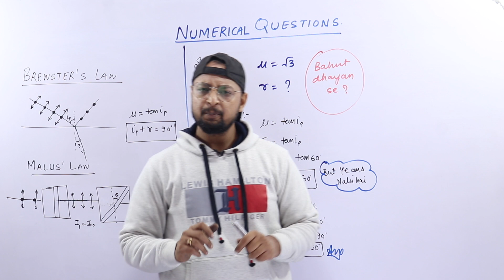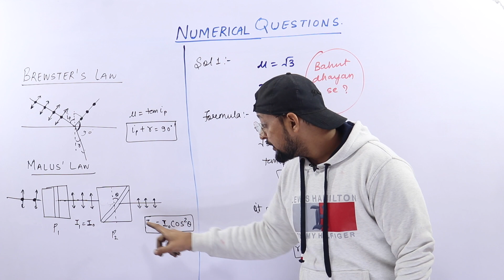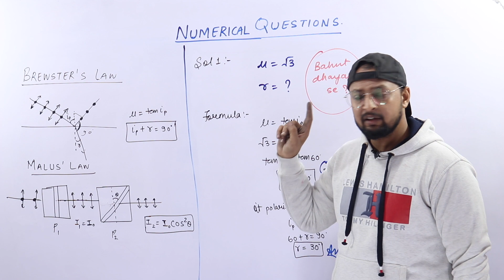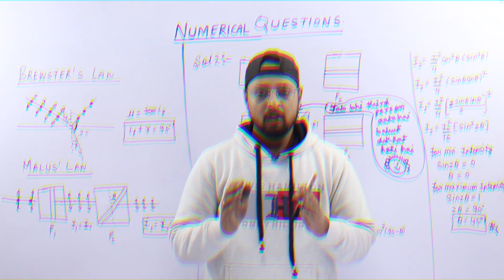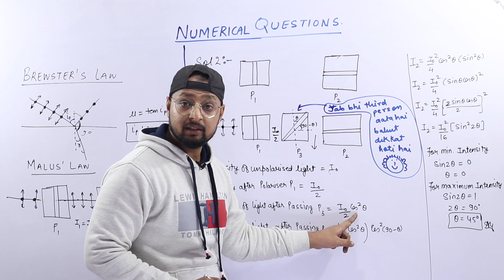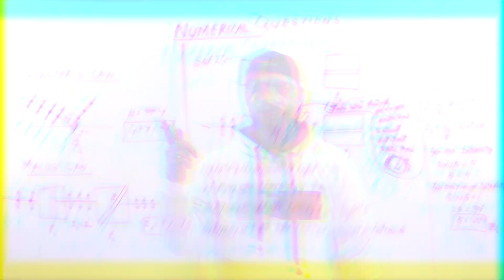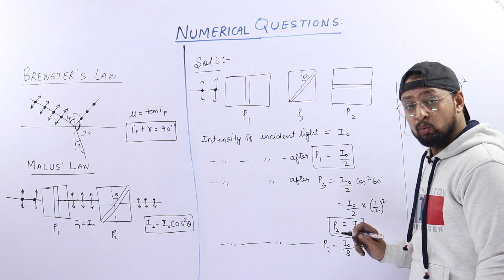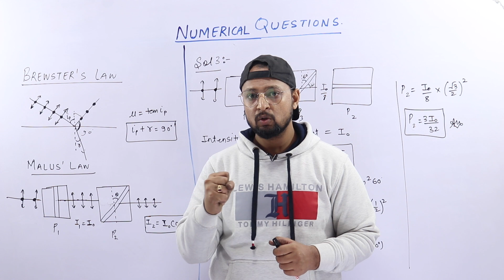196. Day-5|Class 12|Important Numericals on Polarisation | 20 days Pledge-Baba Gang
Unit Name: Wave Optics
Topic Name:Important Numericals on Polarisation

PHYSICS BABA